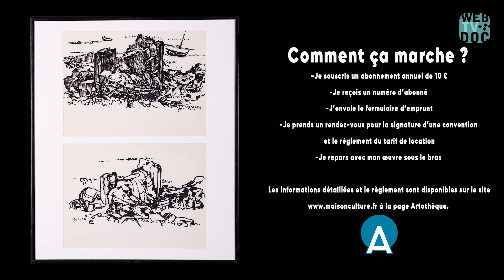Hop hop hop... In the box ! Artothèque - Jean Montchougny (dessin)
Découvrez les œuvres que vous pouvez emprunter à l'Artothèque de La Maison !

👉Dessin de Jean Montchougny
Vidéo tournée par WebTvDoc